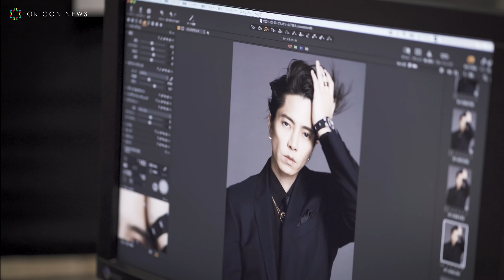山下智久、ブルガリのアンバサダー就任「光栄に思います」 プロモーションムービーが公開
俳優・歌手の山下智久（35）が高級宝飾品ブランド「ブルガリ」のアンバサダーに就任することが21日、発表された。

　ブルガリは山下について「これまで発表した楽曲や、繊細かつダイナミックに演じた役柄を通して、胸を打つ感動を人々に与えてきました。山下智久の放つカリスマ性と不屈のパイオニア精神がブルガリと共鳴し、ファミリーへ迎えられたことは必然であったといえましょう。今後山下智久は各界を代表する世界の著名なブルガリのアンバサダーたちと名を連ねることになります」と発表。

　山下もコメントを発表し、「イタリアを代表する世界的なブランドであるブルガリのアンバサダーに就任することを光栄に思います。ブルガリの積極的なCSR活動を知り、そのような企業が生み出す商品だからこそポジティブで不偏的なパワーが宿っているのだと共感致しました。迎え入れてくれたブルガリ ファミリーの皆さまへ感謝するとともに、これからの人生においても僕なりにチャレンジをし続けていきたいと思います！」と意気込んでいる。

　また、同社は「1884年 ローマに誕生したブルガリは、137年にもわたりローマの美や文化、そしてクラフツマンシップを世界へ伝えるアンバサダーとしての役割を担い、またCSR活動にも注力して企業の社会的責任を果たしております。山下智久をファミリーへ迎えることにより、今後さらなる素晴らしいケミストリーが生まれることでしょう。ローマに降り注ぐ輝かしい日差しのように、希望に満ち溢れた未来が、近い将来にもたらされることを確信するとともに、願ってやみません」と山下のアンバサダー就任を歓迎している。